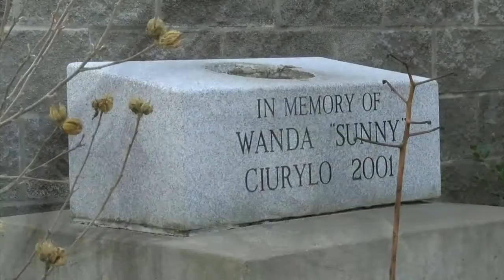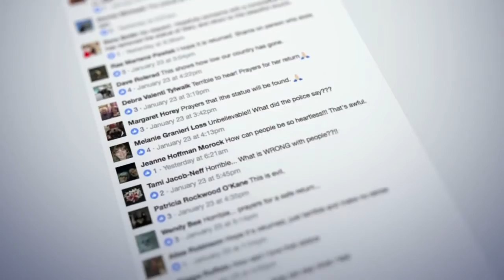Virgin Mary statue quickly returned after being stolen from Niagara Falls church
A holy statue is now back at the Holy Trinity Church in Niagara Falls after it was stolen earlier this week.